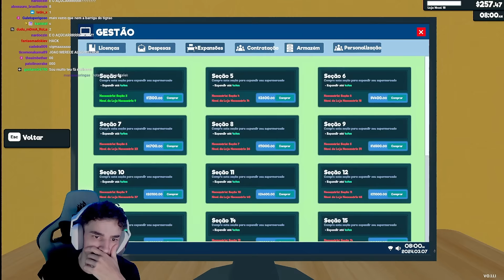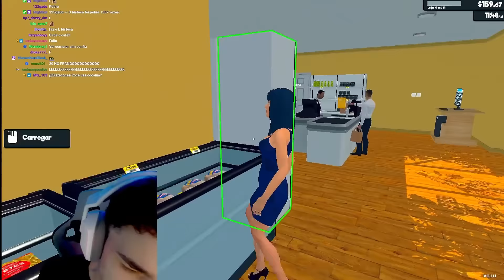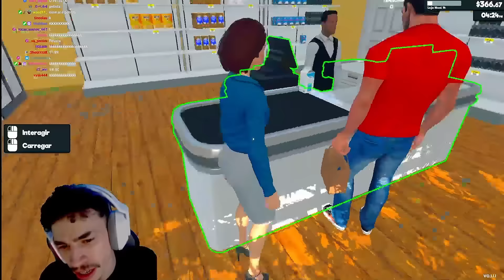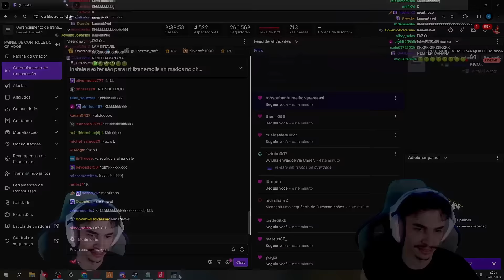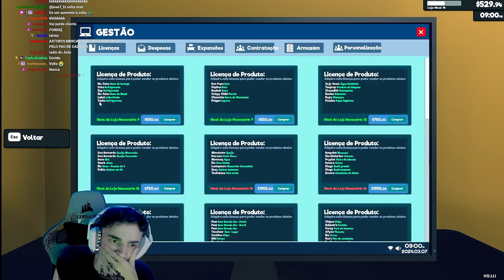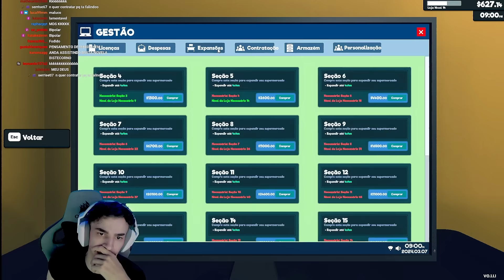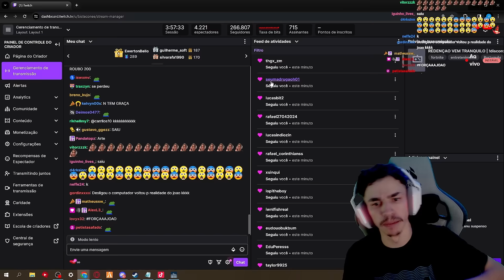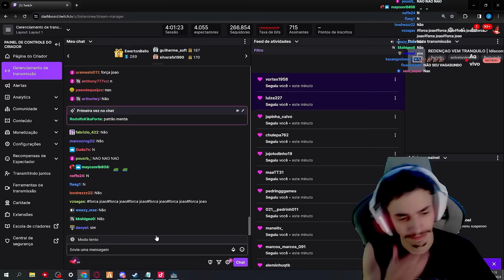bistecone jogando Supermarket Simulator #4